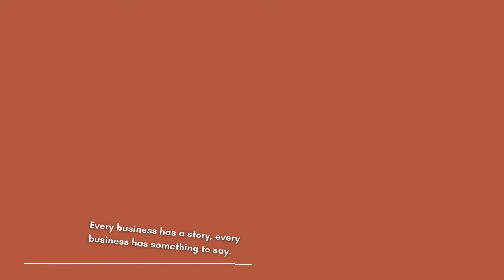Distribution & Monetization for your VIDEO CONTENT feat. Bonnie Bruderer- Founder of Binge Network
Meet our guest for today BONNIE BRUDERER! She is the Founder of BINGE Networks extensive resume spans from successful Entrepreneur. She was selected as one of the Top 30 CEOs of 2020 by the Silicon Review and her company has won the Innovation & ExcellenceAward, Top Blog Award, and Best Streaming and Monetization Platform 2020, with multiple other awards in the past two years. She is a certified CorporatePerformance Coach from Columbia University, Business Marketing Strategist, Renowned Speaker, Branding Consultant, Senior Mentor for The Anthony RobbinsCompanies & Life Mastery Event Director in Namale, Fiji to 4x Author, Triathlete & Ironman Finisher, to name a few. She has also been a guest on NBC, ABC, FOX, The New Morning Show, as wells as other high-profile media outlets. In addition, she is an avid dog-lover and the inventor of Dirty DogAnti-Bacterial Paw Spray, and the Founder of Disrupted Momma, a foundation, blog, and website that advocates for change in the adoption industry. Herbiggest accomplishment to date is being the mom of Olive Grace, her 7-month old little girl.
BINGENetworks.tv; an incredible platform for entrepreneurs, authors, coaches, speakers, inventors, innovators, and anyone with a voice or cause to be able to afford mainstream television advertising. BINGENetworks.tv offers mass exposure and personalized branding via Smart TV distribution outlets for over 100 premium platforms to include: Roku, Apple TV, Amazon Fire TV, Google Play, Sony, Samsung, Sharp, Tivo, Philips, Sanyo, Panasonic, JVC, Toshiba, and many more.

- MEET TONI LONTIS-
Australia’s Streaming Queen, Entrepreneur, educator, and the voice behind the Radio Toni & Toni TV brand. This is the voice with heart and the voice you want behind your brand. Toni believes every business has a story, every business has something to say, let her help you get that voice out across the world.  In 2018 I shut down my nursing consultancy company and wrote my first book, which was published Jan 2018. My memoir discusses my struggles to overcome trauma and live a resilient life.To buy Toni’s book - My book: Resilience - Memoir of a broken little girl | Discovering a woman of strength and beauty head to Amazon.com. to our YouTube channel for more videos!